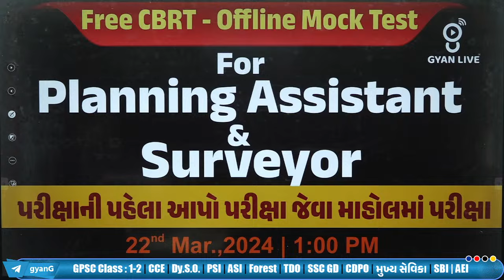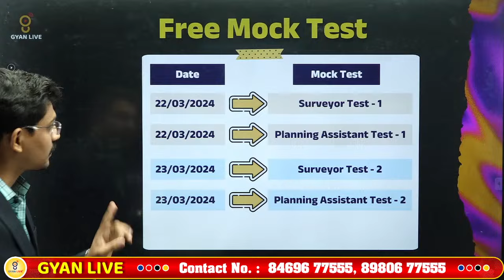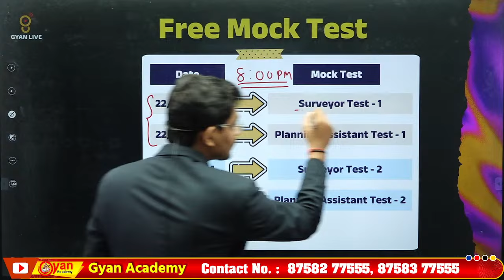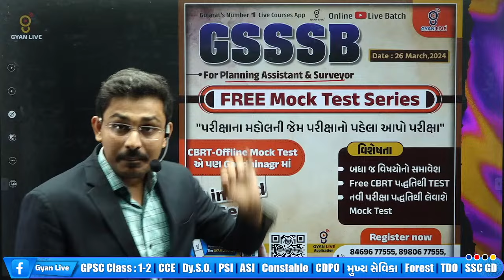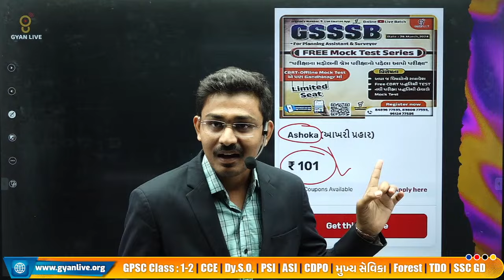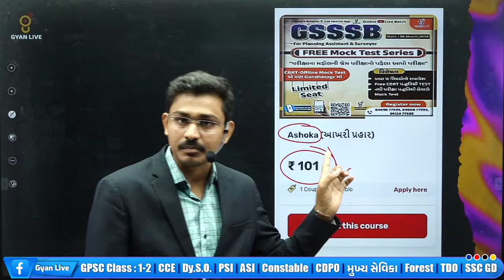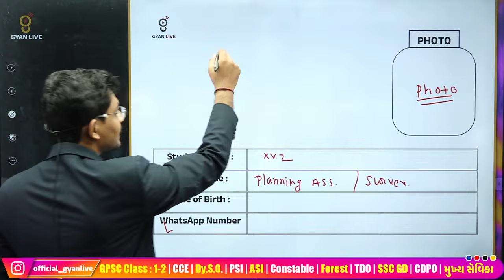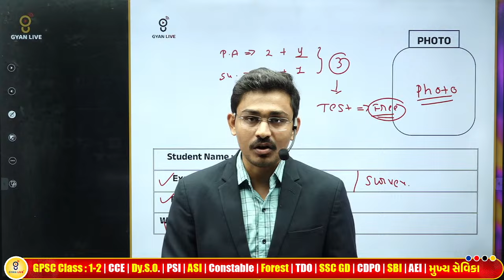For Planning Assistant & Surveyor | Free CBRT - Offline Mock Test | LIVE @01:00pm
🚀 For Planning Assistant & Surveyor | Free CBRT - Offline Mock Test | Competitive Exam Live Classes & Competitive Exam Free Classes By GyanLive
🚀 Dive Into The World Of Planning Assistant And Surveyor Exams With Gyanlive! Our Platform Offers Free Cbrt (computer-based Recruitment Test) And Offline Mock Tests To Help You Assess And Refine Your Skills For Competitive Exams. Join Our Live Classes Conducted By Seasoned Professionals To Gain A Competitive Edge In Your Preparation Journey.

🚀 At Gyanlive, We Understand The Importance Of Practice And Preparation, Which Is Why We Provide Tailored Guidance To Excel In Planning Assistant And Surveyor Exams. With Our Comprehensive Resources And Expert Insights, You Can Enhance Your Knowledge And Confidence To Tackle Any Challenge That Comes Your Way.

🚀 Don't Miss Out On The Opportunity To Accelerate Your Learning With Gyanlive. Let's Embark On This Journey Together Towards Success!

1.  Daily Live Classes
2.  Recorded Lectures
3.  Offline Download
4.  Daily Weekly & Monthly- Test
5.  E-book (GyanLibe Prakash...📚)
6.  Revision Lectures
7.  Lectures PDF
8.  Advanced Level Test Planning
9.  Prepare With Gujarat's Best Faculty…😍
10. Mind Map + 16 Books™️
    Many More...💯